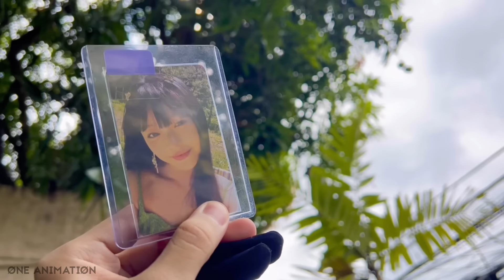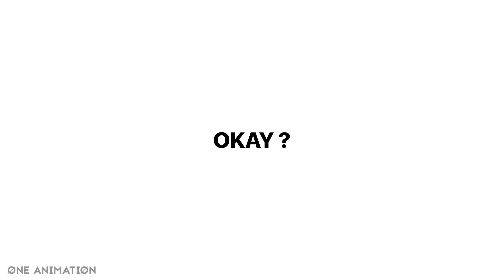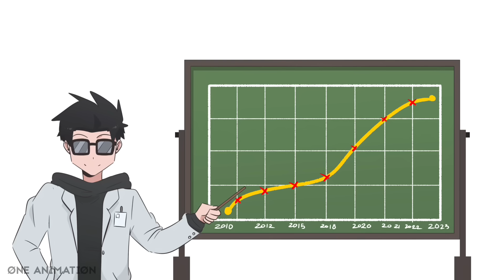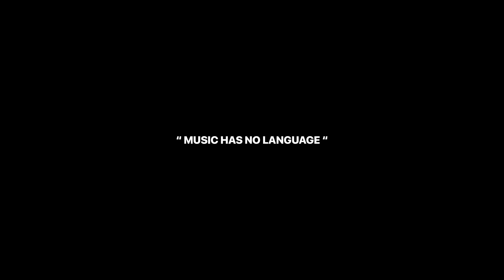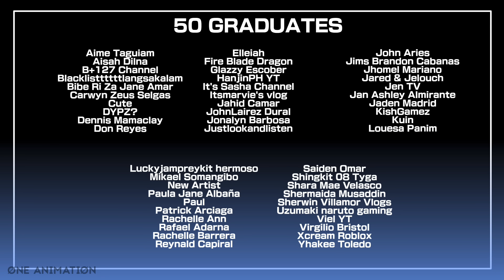K-POP PART 1 | Pinoy Animation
Thank you so much sa nag antay ng video na to!
If ever gusto nyo ng ganitong type ng videos eh comment lang
kayo ahahaha! Salamat ulit.

Salamat sa tuloy tuloy na supporta sa channel
Natin guys at Kung gusto mo grumaduate eh comment
ka lang sa baba :)

Check nyo na din notificatiion bell para updated kayo palagi.

Till next time smile 😀